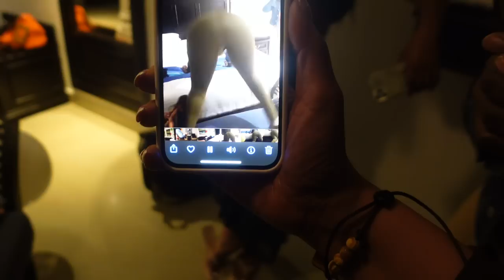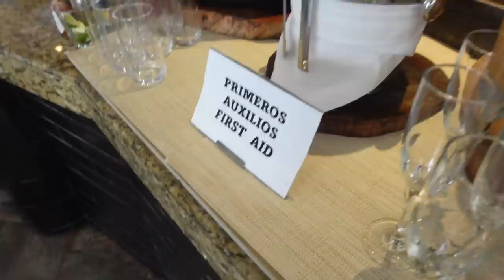TRAVEL VLOG | BIRTHDAY TRIP TO CANCÚN Pt.1 • BOOZE CRUISE • LUXURY HOTEL | Gina Jyneen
Hey besties! This is part 1 of my birthday girls trip to Cancun. Be on the lookout for part 2 soon.

(Clothing links and locations visited below)

Places visited-
Centurion Lounge
Hotel Zilara
Cancun Club Zone
Hip Hop Booze cruise
Taboo Restaurant

Matching Top
Red bikini
Red cover up pants
White set (similar)

⏱JBW Watch Link:
* Code: GINAJBW or GINA15OFF